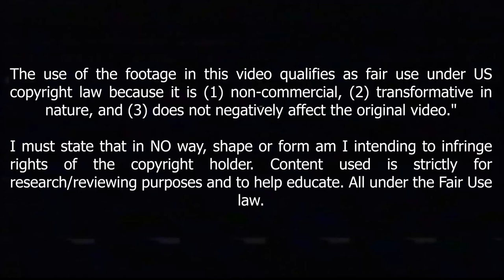Shoya Nakajima 2022 - Full Season Show !